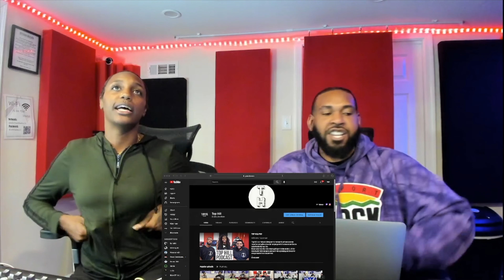REACTION TO WOAH FEAT BUENO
Top Hill is the Network for the Culture
Business | Culture | Music Reactions | Travel

Every week we dive into what’s going on in the Culture,
We invite guest to come and promote their businesses!
We react to new music and special request
And we are now introducing gaming.

The Schedule:
Live Every Monday at 8pm EST (Youtube, Facebook & Twitch)

This is our musical reaction, breakdown and commentary analysis of the song and video.